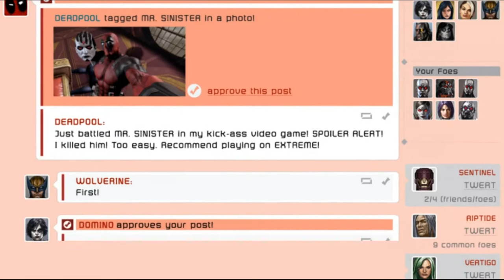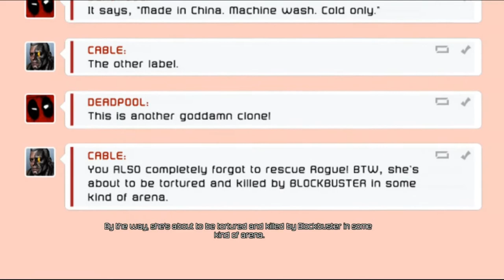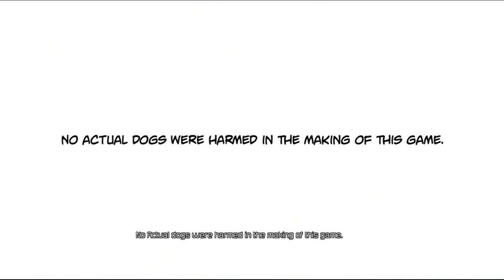Direct sabie in cur - Deadpool Episodul 9